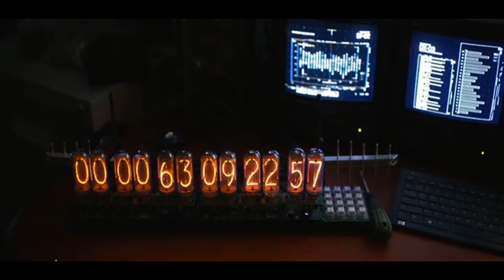Tomorrowland movie story in tamil | Tamil critic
We summarize the movie concept into English to tamil to understand the movie in our tamil language.

TAMIL Critic is Movie Review channel . Especially world movies . We make you understand the main concept of the story in our way , We know the struggle of the language issues. we will help you , we will give you the intro of the best movies in the world and make you watch it.

TAMIL Critic is Tamil dubbed Hollywood movies channel for Tamil audience who missed the best experience of English Movies , only because of the language issue . Language is not a problem to taste of world cinema . So here we are .! This is our greatest motto. We going to tell the story of the best English movies that you couldn't miss . And we are going to do that in short and sweet.

If you are a Tamil audience who's feeling bad for missing the world cinema only because of language issues.TAMIL Critic channel is only for you.

To enjoy the best movies Review in Tamil . please support .

The people who wants to delete the footage (if i used one) . instead of give us a copyright strike , you can contact us in Mail : . i will remove the content immediately.Or we are ready to give the revenue that we made from the video. Because we are spending oceans of times to achieve our dreams. Thats includes many life.